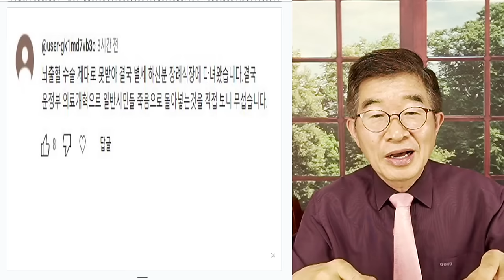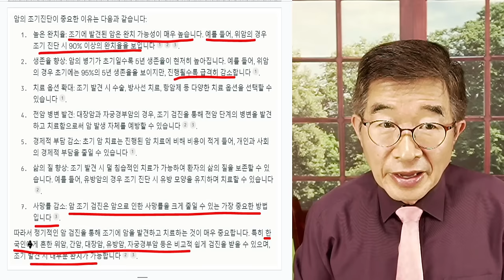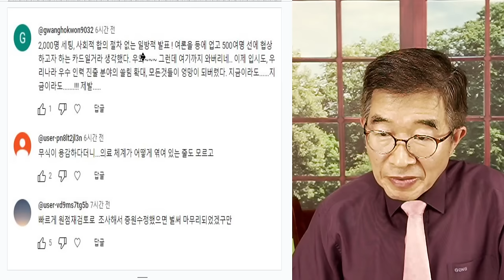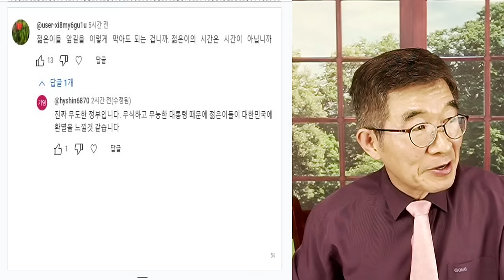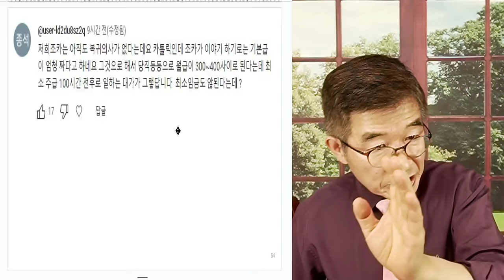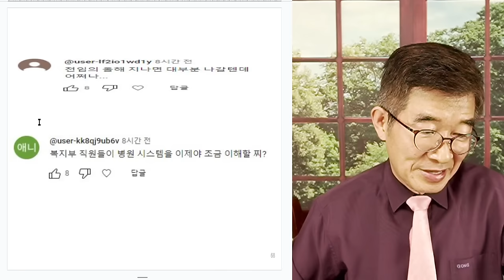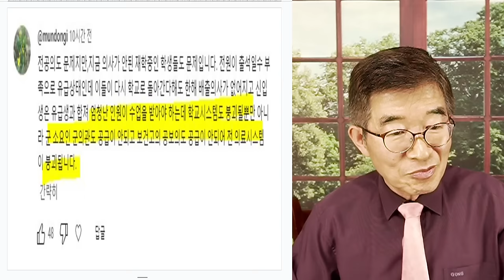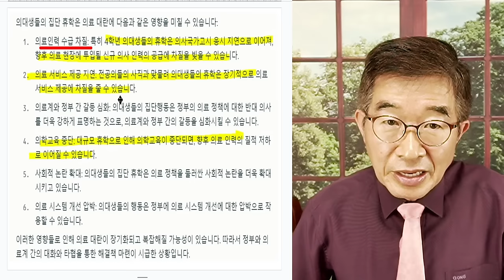고집 하나는 알아줘야 / 이 지경에도 정신 못차리니 / 무슨 일을 당하게 될지 / 도대체 무슨 생각하고 사는 지 알 수 없어 [공병호TV]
Bitcoin : 3MTW849AkP2ftLeSK2teZHMmzLu7Z83s9U